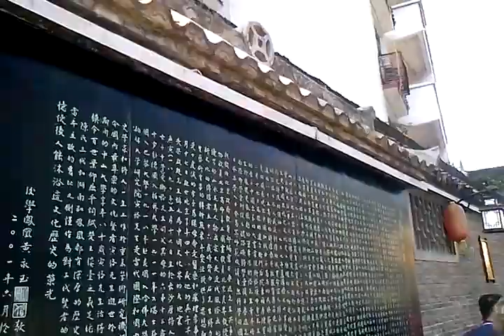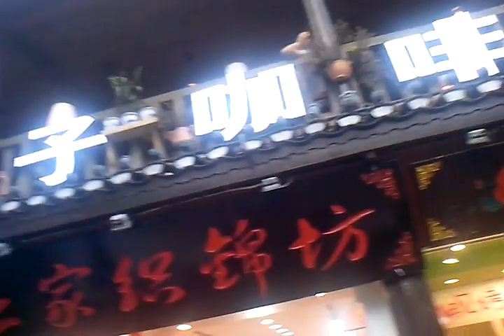游走世界之凤凰古城2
凤凰古城景点，是国家历史文化名城，曾被新西兰著名作家路易艾黎称赞为中国最美丽的小城。这里与吉首的德夯苗寨，永顺的猛洞河，贵州的梵净山相毗邻，是怀化、吉首、贵州铜仁三地之间的必经之路。
凤凰古城的风景将自然的、人文的特质有机融合到一处，透视后的沉重感也许正是其吸引八方游人的魅力之精髓。
这座曾被新西兰作家路易艾黎称作中国最美丽的小城之一的“凤凰古城”建于清康熙时，这颗“湘西明珠”是名副其实的“小”，小到城内仅有一条像样的东西大街，可它却是一条绿色长廊。
凤凰古城风景秀丽，历史悠久，名胜古迹甚多。城内，古代城楼、明清古院风采依然，古老朴实的沱江静静地流淌，城外有南华山国家森林公园，城下艺术宫殿奇梁洞，建于唐代的黄丝桥古城，举世瞩目的南方长城……
相传天方国（古印度）神鸟“菲尼克司”满五百岁后，集香木自焚。复从死灰中复生，鲜美异常，不再死。此鸟即中国百鸟之王凤凰也。凤凰西南有一山酷似展翅而飞的凤凰，故以此而得名。凤凰古城古称镇竿，位于湖南湘西州的西南边。总面积1700多平方公里，人口37万，是一个苗族、土家族为主的少数民族聚集县。凤凰春秋战国时期属楚地，秦属黔中郡，唐设渭阳县，元、明设五寨长官司，清设厅、镇、道、府、成为湘西军事政治中心。